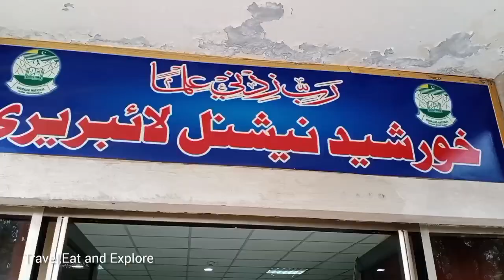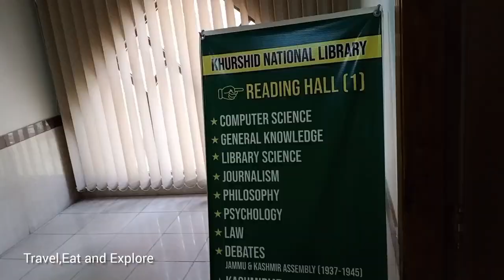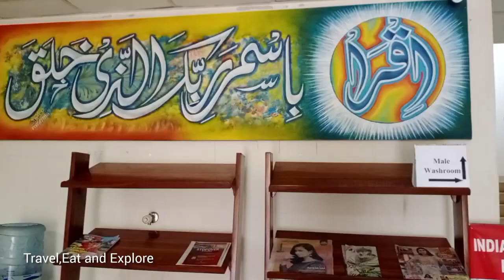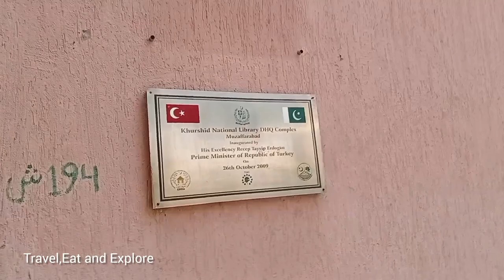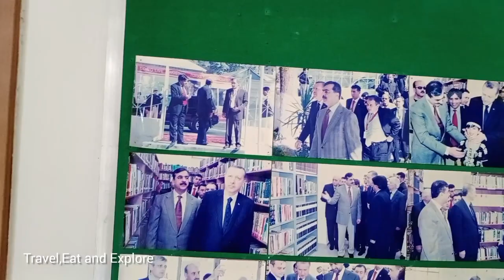khurshid National Library | Muzafarabad Azad Kashmir |Turkish Gift to Kashmir